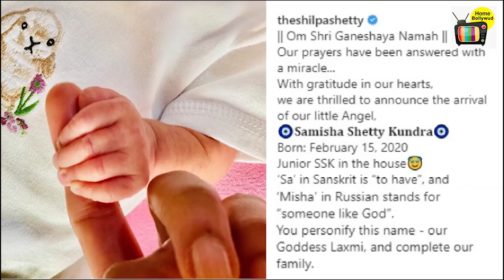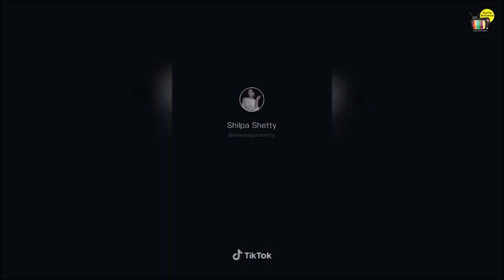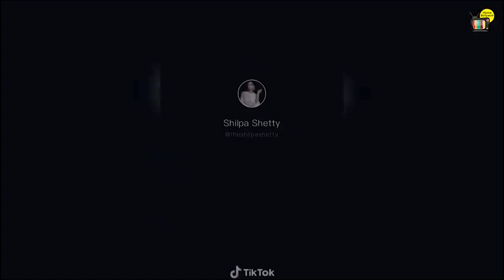Shilpa Shetty FIRST Workout Video After Daughter Samisha Shetty Kundra Birth Will Inspire You!